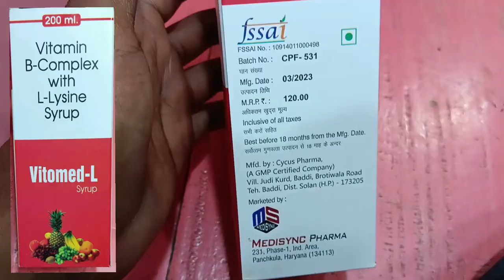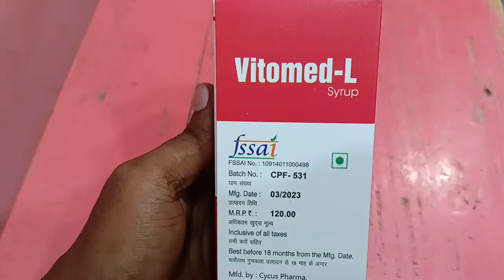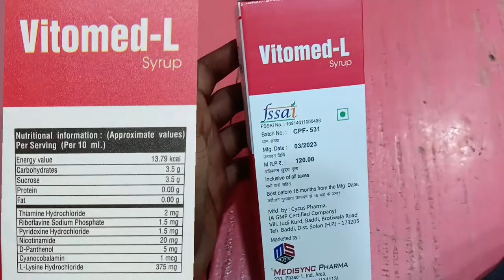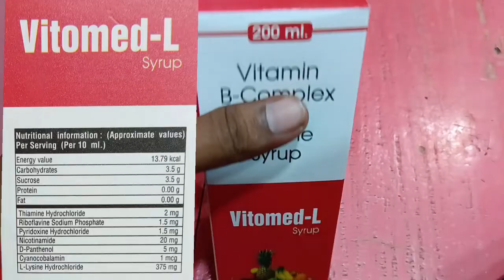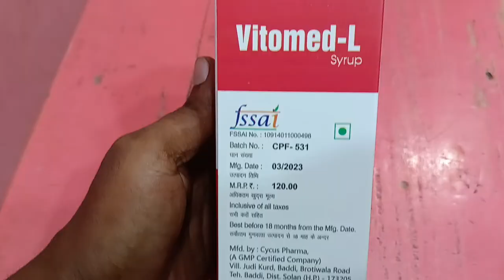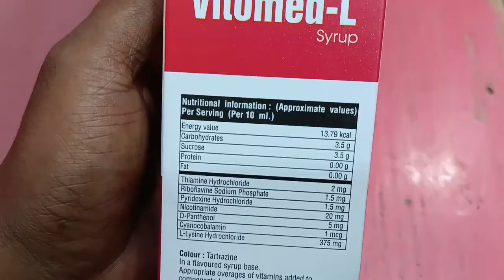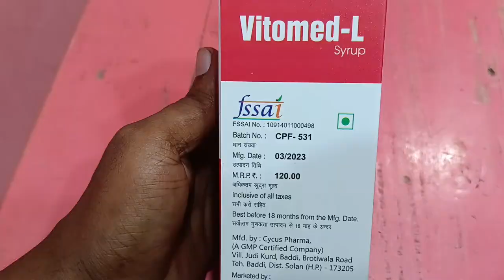Vitamin B Complex With L-lysine Syrup কি, কি কাজ করে সম্পূর্ণ তথ্য Vitomed L Syrup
Eliminates disease problems caused by lack of vitamin B, improves food taste and improves digestion. Prevents nerve diseases by boosting immunity